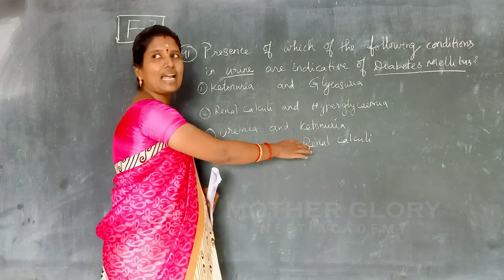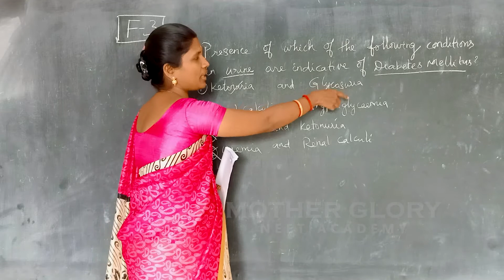NEET UG 2020 ANSWER SOLUTIONS CODE F3 BIOLOGY QUESTION 91 | MOTHER GLORY NEET ACADEMY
QUESTION 91 | NEET UG 2020 ANSWER SOLUTIONS CODE F3 BIOLOGY | MOTHER GLORY NEET ACADEMY | English & Tamil Medium | Easy Learning Visit our Website for arranged set of videos | Materials | Test Papers @ WhatsApp -- | Call – 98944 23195 / 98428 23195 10 years Experience in NEET/JIPMER Entrance Exam Coaching MOTHER GLORY NEET ACADEMY, PONDICHERRY